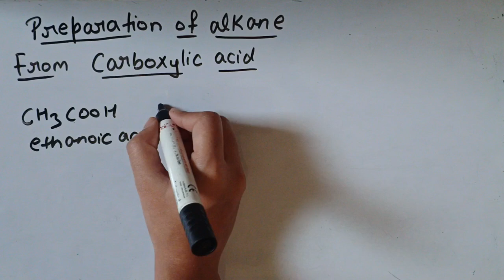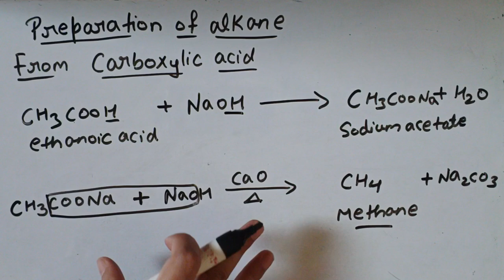Preparation of alkane from carboxylic acid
How to prepare alkane from carboxylic acid
Alkane preparation
Alkane preparation from carboxylic acid
Alkane preparation from COOH
Preparation of alkane class 10th
Preparation of alkane class 11th
Preparation of alkane class 12th